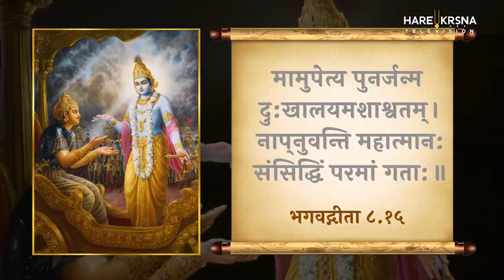प्रकृति के तीन गुण | Chapter 14 | Bhagavad Gita Essence | Madan Sundar Das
सभी जिव आत्माएं भौतिक प्रकृति के तीन मोड या गुणों के नियंत्रण में हैं: सत्व, रजस और तमस। भगवान कृष्ण बताते हैं कि ये ३ गुण क्या हैं, वे हम पर कैसे कार्य करते हैं, कैसे एक व्यक्ति उनसे परे जा सकता हैं, और जिस व्यक्ति ने इस अवस्था को प्राप्त किया हैं उसके लक्षण भगवान कृष्ण अर्जुन को बताते हैं।

All embodied souls are under the control of the three modes, or qualities, of material nature: goodness, passion, and ignorance. Lord Krishna explains what these modes are, how they act upon us, how one transcends them, and the symptoms of one who has attained the transcendental state.